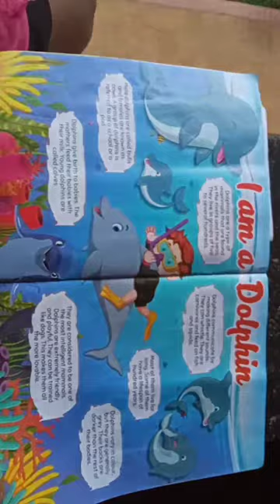Dolphin 🐬🐬 shorts drawing art ytshorts viral trending dolphin fish dolphins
1. Dolphins communicate by making different sounds they can whistle.they are carnivores and feed on fish and squids

2. Dolphins give birth to babies .the mother's feed their babies with their milk.young dolphins are called calves

3. Male dolphins are called bulls and females are known as cows . A group of dolphins is referred to as a school our a pod

4. Dolphins are a type of mammals that are found in the rivers and the seas they live in groups of five to several hundreds

5. Most of them live for long. some of them have a lifespan of hundred years

6. Dolphins vary in colour but they are generally grey. Their backs are darker than the rest of their bodies